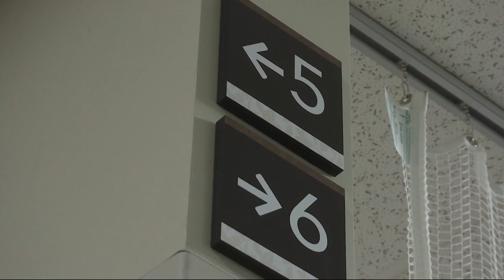Oregon hospitals pushed to their breaking point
Asante's Three Rivers Medical Center in Grants Pass is one of the state’s hardest hit by the latest surge of COVID. A surge of unvaccinated COVID-19 patients leaves little room for others.

“I would describe this as a health care crisis at this point," said CEO Win Howard. "I've been in healthcare leadership roles for 25 years and I’ve never experienced anything like this."

The hospital is licensed for 125 beds but got emergency authorization to increase that to 161. It is still not enough. Fifty-nine patients at Three Rivers Medical Center had COVID on August 16. There were 44 people in the hospital's emergency room.